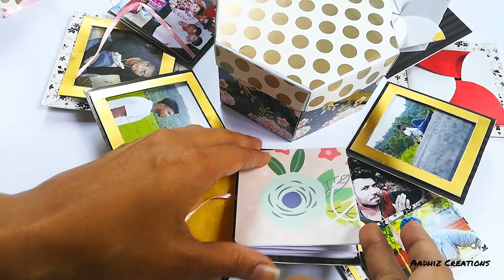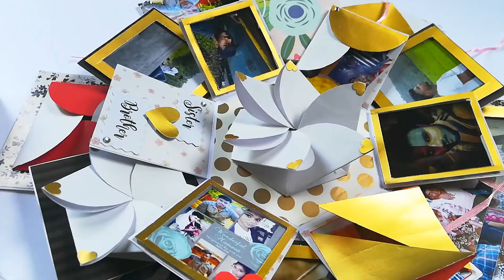Hexagonal Explosion Box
This is a video of three layered hexagonal explosion box.

For orders you can send messages via email or direct messages in instagram and facebook.